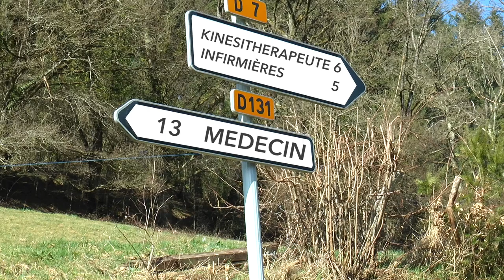Avis de recherche : médecin généraliste à Thiers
Départ en retraite des médecins, dentistes, ophtalmos, le territoire du Livradois-Forez lance des avis de reherche pour remplacer ces départs.